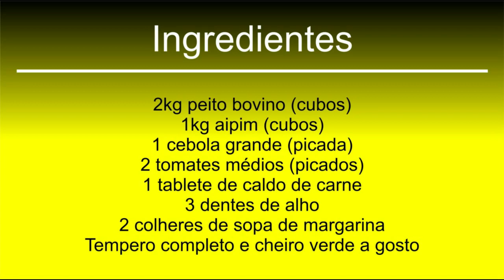Quibebe | Carne, aipim e açafrão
Quibebe

Ingredientes

2kg peito bovino (cubos)
1kg aipim (cubos)
1 cebola grande (picada)
2 tomates médios (picados)
1 tablete de caldo de carne
3 dentes de alho
2 colheres de sopa de margarina
Tempero completo, açafrão e cheiro verde a gosto

Segundo nossos critérios, este prato é de custo baixo.
Tempo médio de preparo 90 minutos.

Este é um prato principal

00:00 Entrada
00:55 Ingredientes
01:48 Os detalhes
02:40 O fogão
10:02 Finalizando
11:20 Vamos provar?